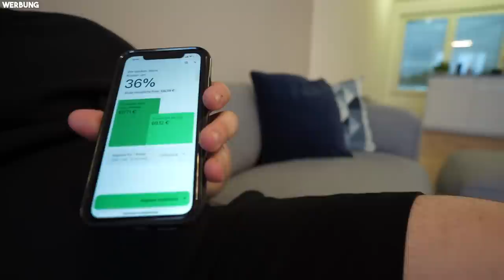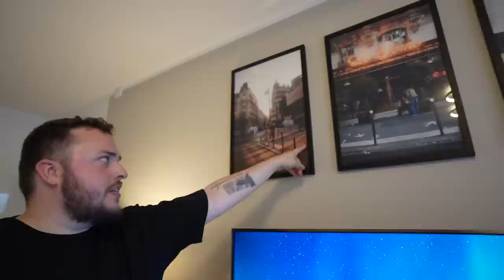Ich zeige euch meine Wohnung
Viel Spaß mit dem saftigen Video! Wenn ihr nichts mehr verpassen wollt, dann folgt mir und seid live dabei!

✗Mercedes Benz Intense
✗Allure Homme Sport
✗Bleu de Chanel
✗Stronger with you